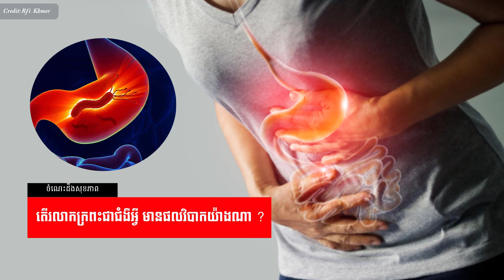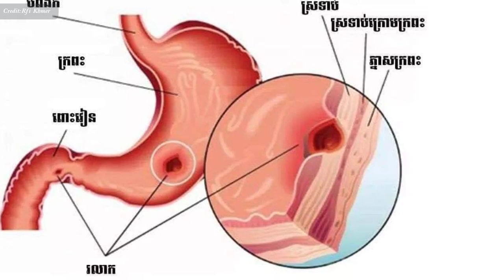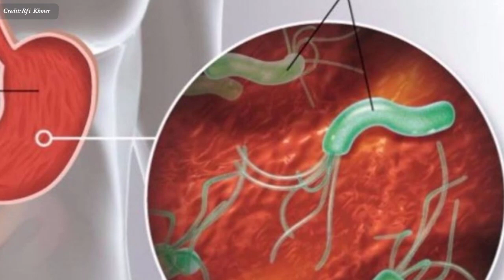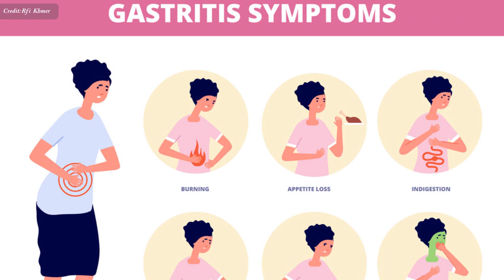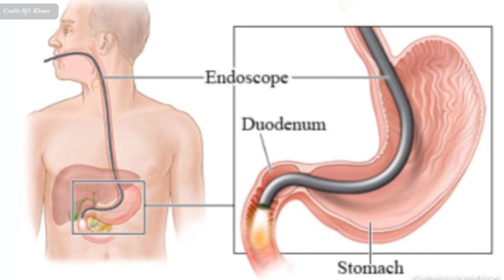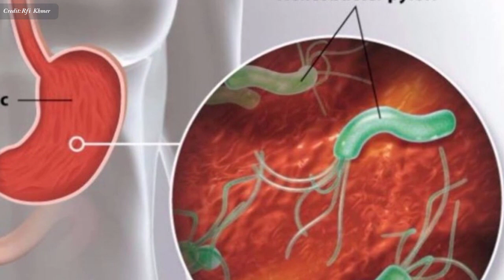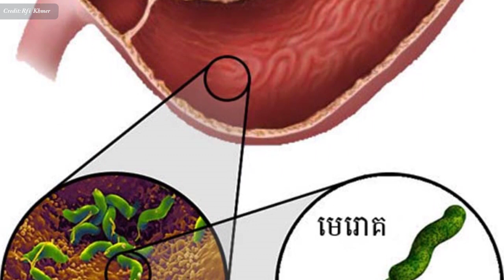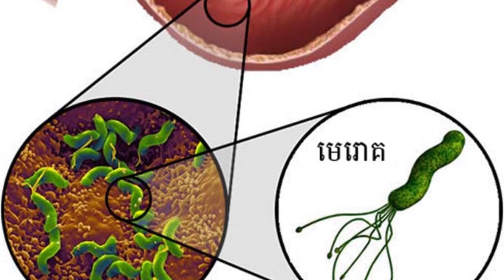ជំងឺរលាកក្រពះ មាន​ផលវិបាក​អ្វីខ្លះ? , gastritis causes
In this video we want to show you about ជំងឺរលាកក្រពះ មាន​ផលវិបាក​អ្វីខ្លះ , gastritis causes , SUCCESS REVEAL

ជំងឺ​ក្រពះ​មាន​ច្រើន តែ​ជំងឺ​ដែល​គេ​ជួប​ប្រទះ​ញឹកញាប់​ជាងគេ​នៅ​ប្រទេស​កម្ពុជា គឺ​ជំងឺ​ខ្សោយ​ក្រពះ រលាក​ក្រពះ ដំបៅ​ក្រពះ និង​ ជំងឺ​ច្រាល​ទឹក​អាស៊ីត​ឡើងលើ។

✮✮✮✮✮ Enjoy!

✡ ABOUT US ✡
.: Why We create SUCCESS REVEAL channel :.
1. To inspire, Motivate, create new entrepreneur
2. Share Business knowledge, Entrepreneurship, Success
3. Free Business Education Online